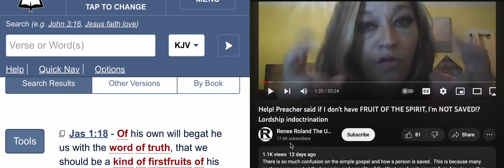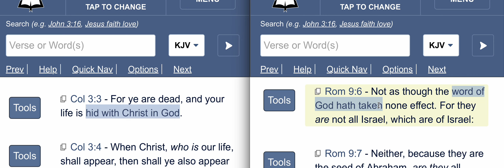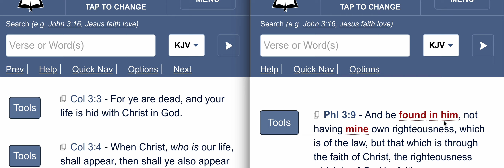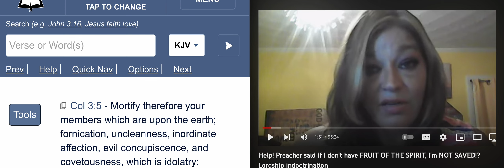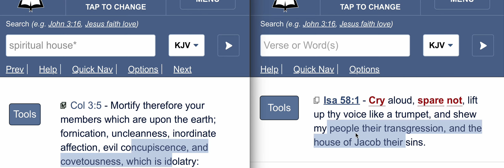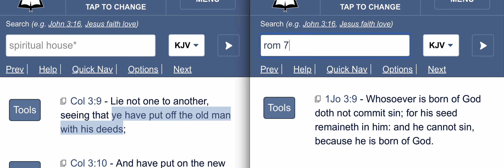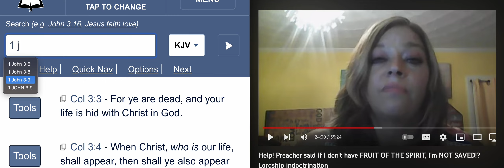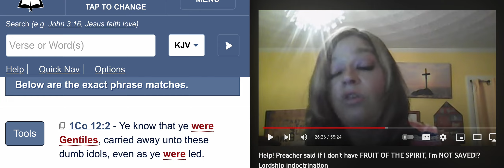Fruit of the Spirit Corrupted by Renee Roland's Works